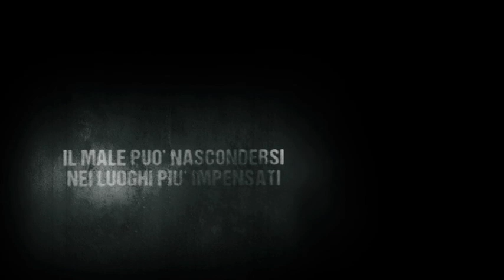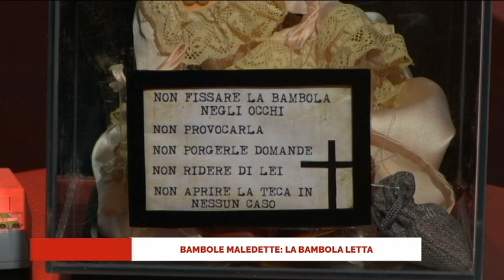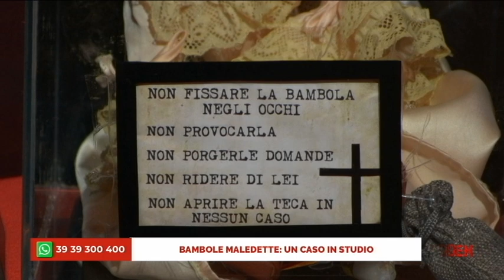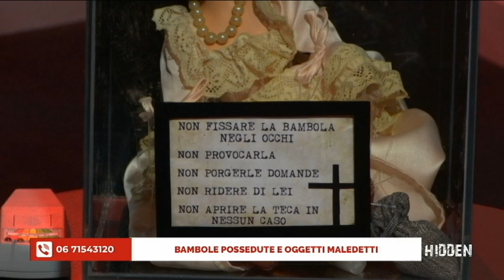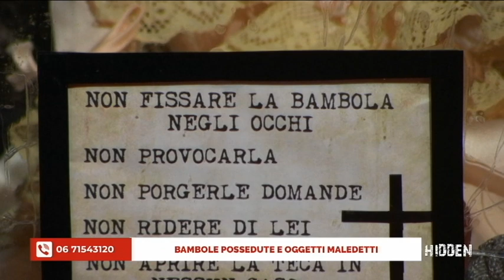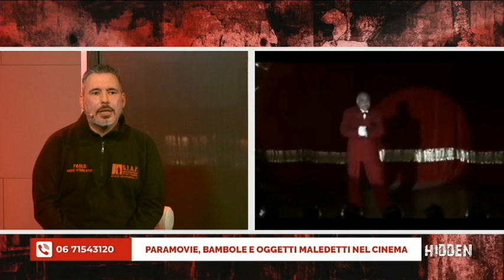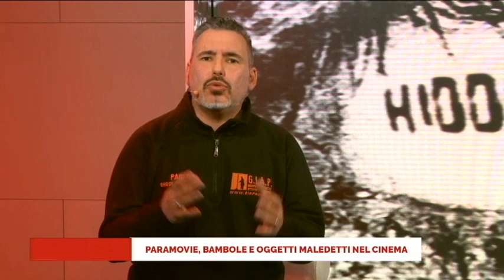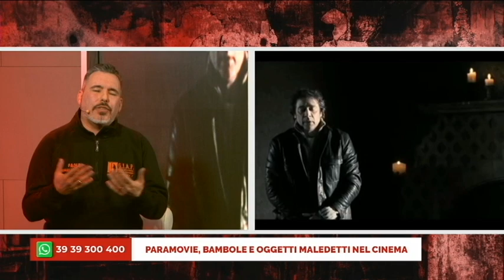HIDDEN 7.a puntata - Bambole e oggetti infestati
La trasmissione televisiva del GIAP Roma in onda tutti i lunedì alle ore 21:00 su NSL RADIO TV canale 74 del dtt A Roma e nel Lazio o in streaming o su app NSLRADIOTV.